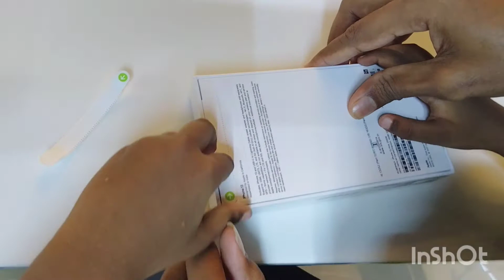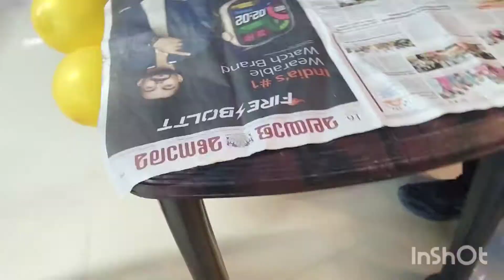89900 iphone 13 ബര്ത്ഡേ ഗിഫ്റ്റ് കൊടുത്തു കെട്ടിയോനെ ഞെട്ടിച്ചു.... birthday gift iphone 13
surprice gift for husband iphone 13